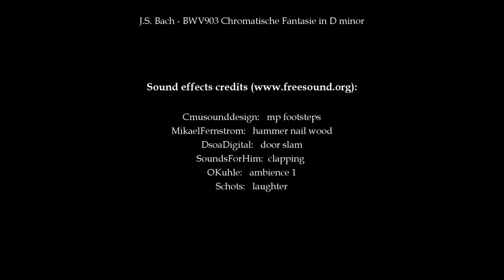Bach - Episode 06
Ondertitels beschikbaar in het Nederlands!
Sottotitoli disponibili in Italiano! (Grazie, Barbara)

Sebastian's becoming renowned as one of the greatest talents that have ever studied at the Lüneburg academy. An irresistible job offer follows suit but it soon turns out that the job isn't what he'd hoped for. Until... he meets an angel.